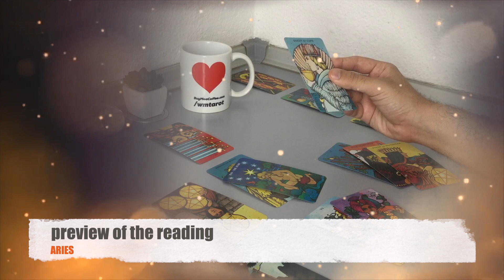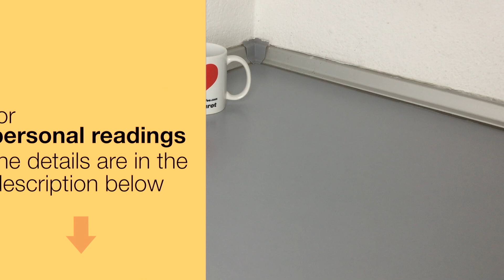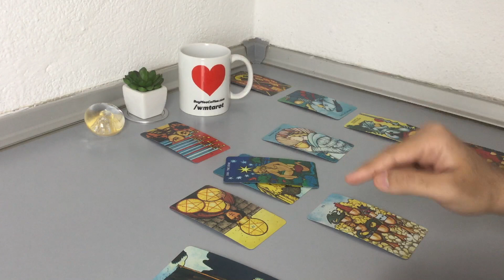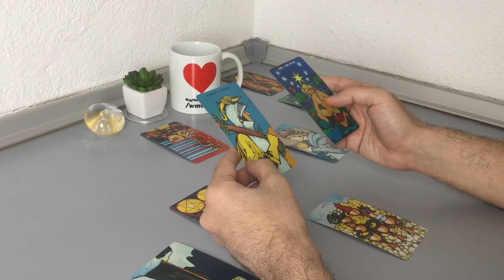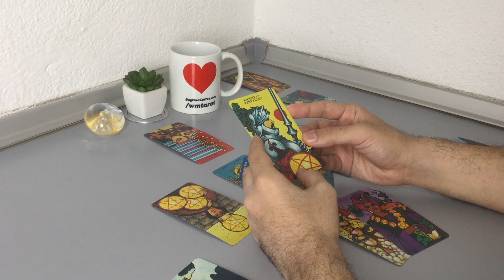ARIES OCTOBER 2020 - The Ex Returns! They will offer commitment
* General Extended Love Reading = $79

NOTES:
* Readings will be delivered within 7 days.
* For Urgent Readings (within 24h) = extra 35$.

TITLE OF THE VIDEO: ARIES - The Ex Returns! They will offer commitment (October 2020)

Tarot and Oracle Cards Collection:

Tarot Mucha
Moonology Oracle Cards
Blue Eye Tarot
Tattoo Tarot: Ink & Intuition
Universal Waite Tarot Deck

Filmed with:

Rode VideoMic GO
Camera of Apple iPad Mini 4
Phone Tripod
Ulanzi Tripod Mount
Edited in Apple iMac
Artificial Light Used